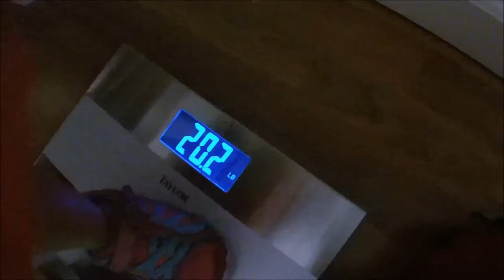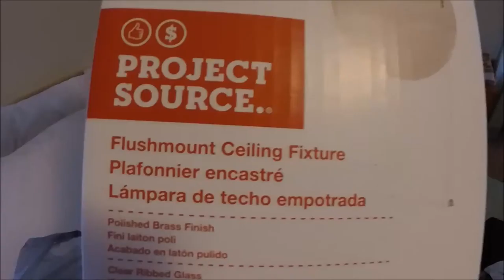FTF Vlogs - Big Things Are Coming!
Go Checkout and Follow @powerupmp on ig For Mealpreps